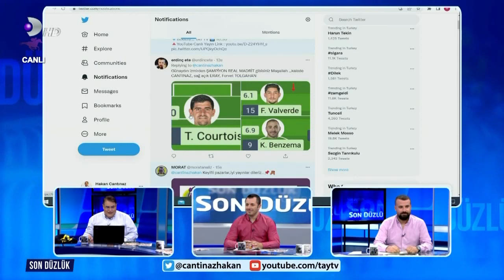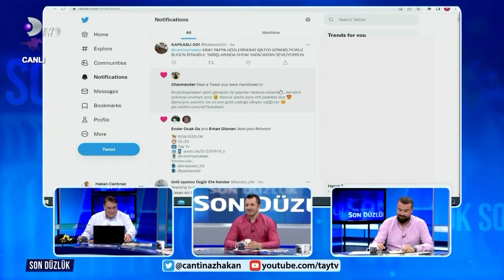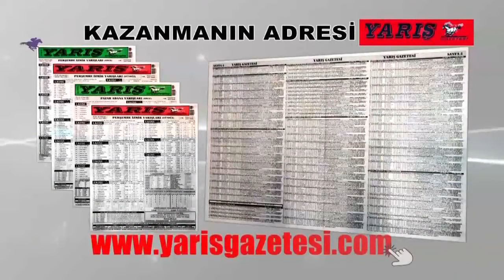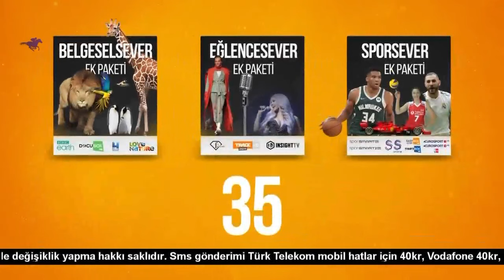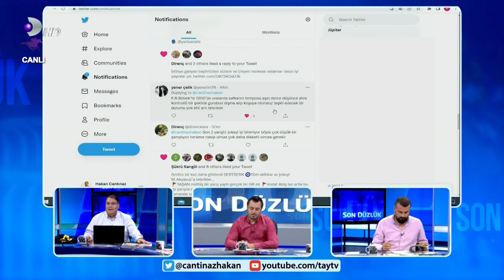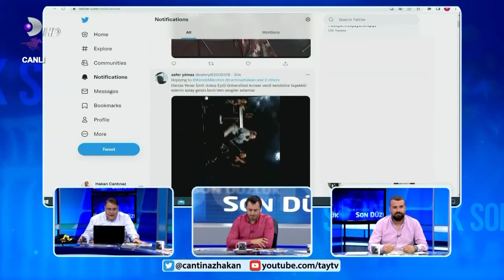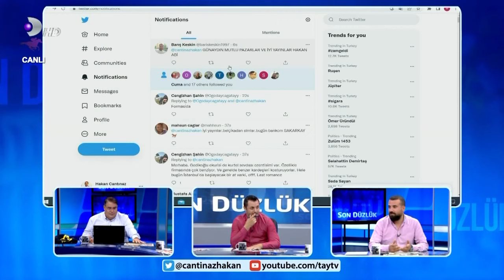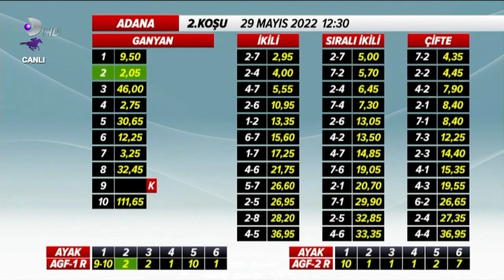29 05 2022 Son Düzlük